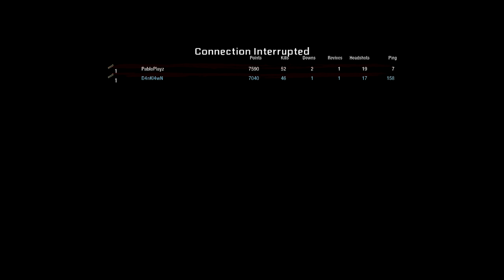WAW Leviathan Zombies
We suck. We REALLY suck.